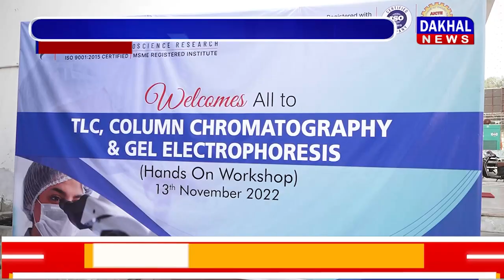DAKHAL NEWS आरबी साइंस रिसर्च इंस्टीट्यूट की एक दिवसीय कार्यशाला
आरबी साइंस रिसर्च इंस्टीट्यूट की एक दिवसीय कार्यशाला
जेल इलेक्ट्रोफोरेसिस ,कॉलम क्रोमैटोग्राफी की दी जानकारी
प्रैक्टिकल नॉलेज के लिए आर बी साइंस बेहतर प्लेटफॉर्म